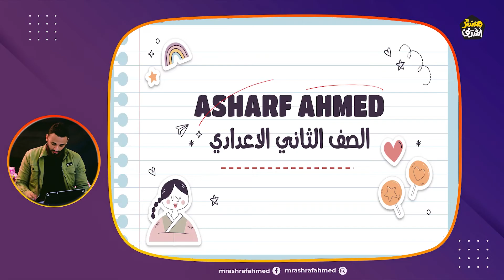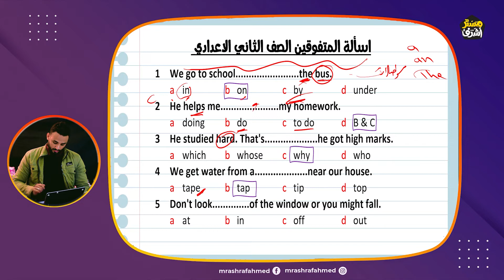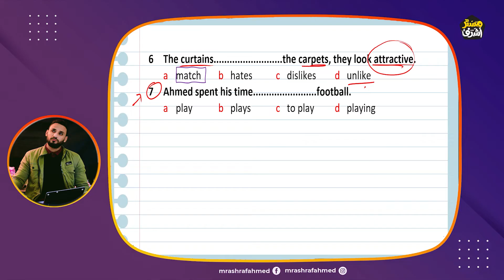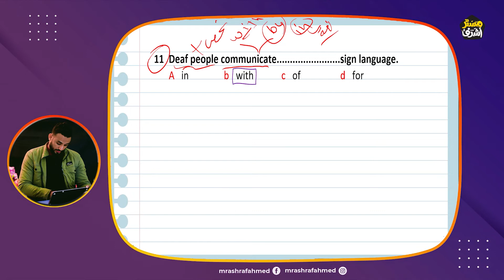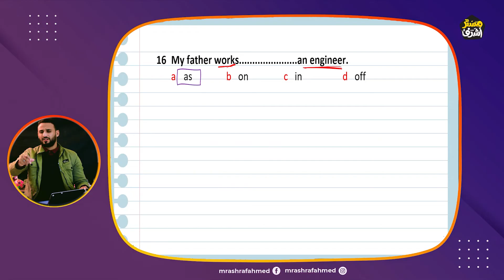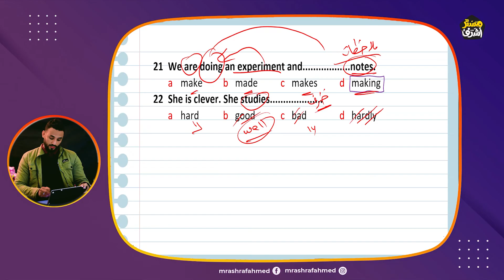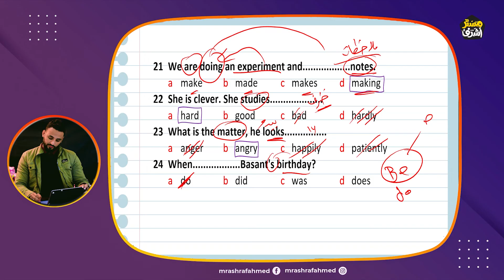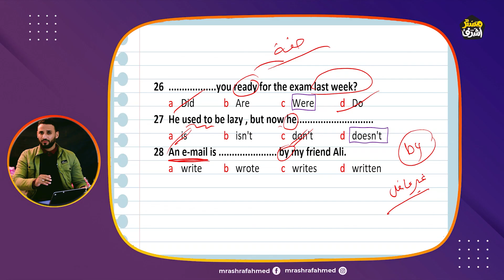ليلة الامتحان اسالة المتفوقين للصف الثاني الاعدادي 2023 اللغة الانجليزية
مراجعة ليلة الامتحان انجليزي للصف الثاني الاعدادي
ليلة الامتحان اسالة المتفوقين للصف الثاني الاعدادي 2023 اللغة الانجليزيةليلة الامتحان اسالة المتفوقين للصف الثاني الاعدادي 2023 اللغة الانجليزية